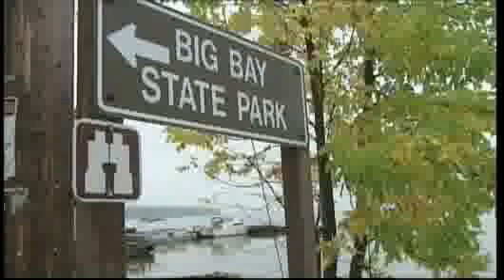Natural Beauty Of Madeline Island Draws Tourists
Lois Carlson, of the Madeline Island Chamber of Commerce, describes the
attractions that draw tourists to the island.